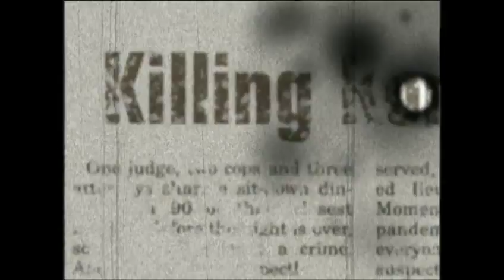Slaughterhouse Massacre, The 2005 Trailer 480p